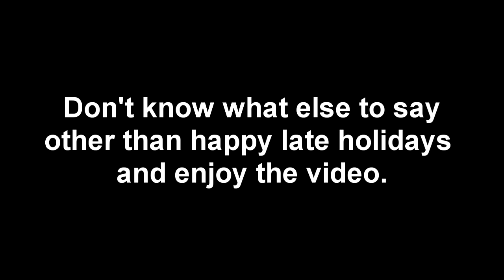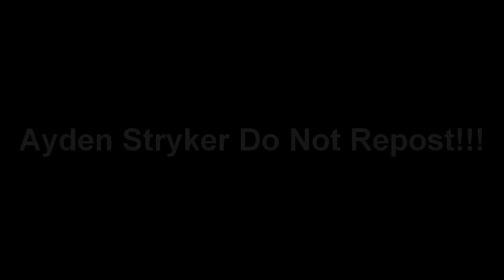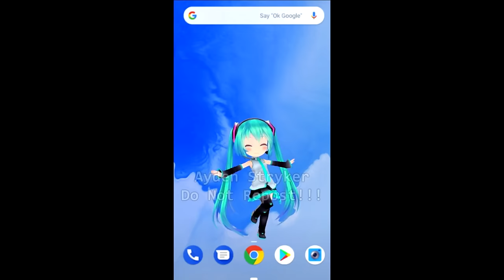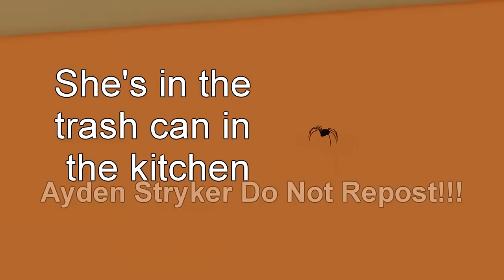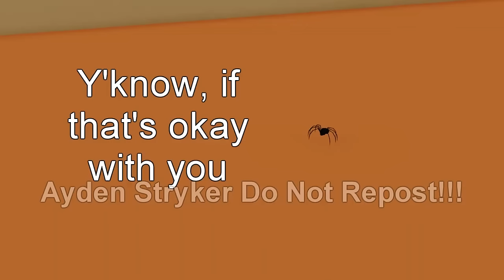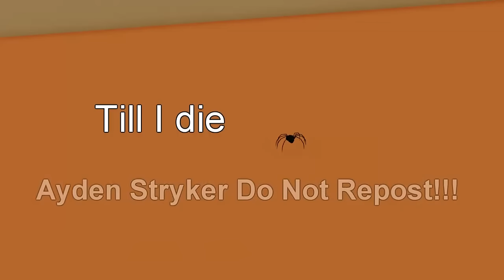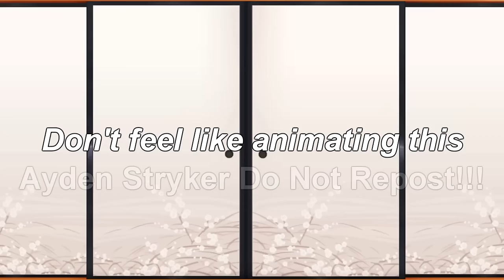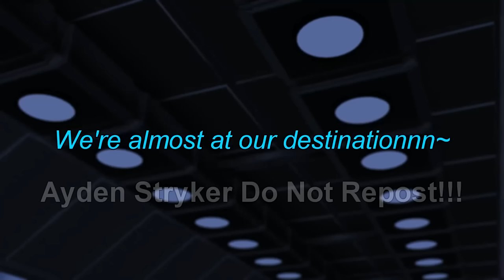My MMD Talkloid Videos 2022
Sorry I'm late, but better late than never.

This is for the newcomers who can see what I have so far. There's more to come.